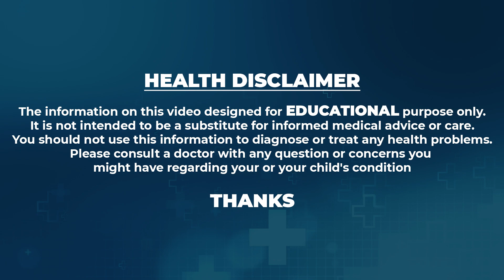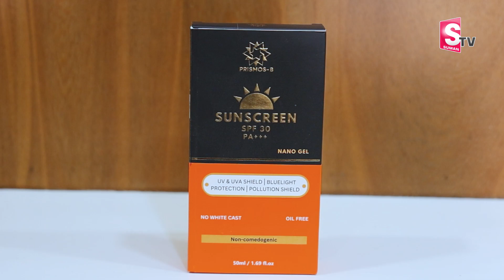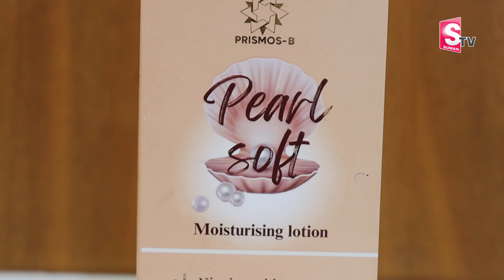ఈ ప్రొడక్ట్స్ వాడితే అస్సలు టాన్ అవ్వరు..| BODY TAN | Skin Brightening | Primos Beauty Products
Watch ►ఈ ప్రొడక్ట్స్ వాడితే అస్సలు టాన్ అవ్వరు..| BODY TAN | Skin Brightening | Primos Beauty Products